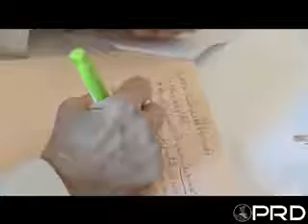เจ้าฟ้าจุฬาภรณฯ ทรงขับเคลื่อนการดำเนินโครงการสัตว์ปลอดโรค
สมเด็จพระเจ้าลูกเธอ เจ้าฟ้าจุฬาภรณวลัยลักษณ์ อัครราชกุมารี ทรงเป็นประธานการประชุมคณะกรรมการขับเคลื่อนการดำเนินโครงการสัตว์ปลอดโรค คนปลอดภัยจากโรคพิษสุนัขบ้า ตามพระปณิธานฯ

วันที่ 21 เม.ย. 2560 เวลา 16.35 น. สมเด็จพระเจ้าลูกเธอ เจ้าฟ้าจุฬาภรณวลัยลักษณ์ อัครราชกุมารี เสด็จออก ณ ห้องประชุมตำหนักทิพย์พิมาน อำเภอปากช่อง จังหวัดนครราชสีมา ทรงเป็นประธานการประชุมคณะกรรมการขับเคลื่อนการดำเนินโครงการสัตว์ปลอดโรค คนปลอดภัยจากโรคพิษสุนัขบ้า ตามพระปณิธานสมเด็จพระเจ้าลูกเธอ เจ้าฟ้าจุฬาภรณวลัยลักษณ์ อัครราชกุมารี ครั้งที่ 2/2560 ในการนี้ พระเจ้าหลานเธอพระองค์เจ้าสิริภาจุฑาภรณ์ ทรงร่วมการประชุมฯ ด้วย

ทั้งนี้ สมเด็จพระเจ้าลูกเธอ เจ้าฟ้าจุฬาภรณวลัยลักษณ์ อัครราชกุมารี มีพระประสงค์ให้ประเทศไทยปลอดโรคพิษสุนัขบ้า เพื่อถวายเป็นพระราชกุศลแด่พระบาทสมเด็จพระปรมินทรมหาภูมิพลอดุลยเดช ที่มีพระเมตตาต่อสัตว์เลี้ยง ซึ่งรัฐบาลได้สนองพระประสงค์ โดยแต่งตั้งคณะกรรมการขับเคลื่อนการดำเนินโครงการฯ ดังกล่าว เมื่อวันที่ 29 กันยายน 2559 เพื่อให้เห็นผลเป็นรูปธรรม

การประชุมครั้งนี้ เพื่อติดตามการดำเนินโครงการฯ ในแผน 8 ยุทธศาสตร์ที่กำหนด อาทิ รายงานสถานการณ์โรคพิษสุนัขบ้าในสัตว์ ในรอบไตรมาสของปี 2560 ที่ผ่านมา ข้อมูลระบาดวิทยาจำนวนคนผู้เสียชีวิตจากโรคพิษสุนัขบ้า ไม่มีผู้เสียชีวิต การติดตามความคืบหน้าระบบศูนย์พักพิงสุนัขจรจัด ที่จังหวัดนครราชสีมา จังหวัดอุดรธานี จังหวัดนครศรีธรรมราช จังหวัดเชียงใหม่ และกรุงเทพมหานคร ซึ่งเป็นจังหวัดนำร่องในการก่อสร้างศูนย์พักพิงสุนัขจรจัด ที่มีมาตรฐาน การจัดประชุมนานาชาติ วันป้องกันโรคพิษสุนัขบ้าโลก (World Rabies Day 2017) จะจัดขึ้นที่ศูนย์ประชุมนานาชาติจุฬาภรณ์ อำเภอหัวหิน จังหวัดประจวบคีรีขันธ์ ในเดือนกันยายน 2560 การประชาสัมพันธ์เพื่อให้ประชาชนตระหนักในความร้ายแรงของโรคพิษสุนัขบ้า ซึ่งเมื่อสัมผัสแล้วไม่รักษา จะต้องเสียชีวิต และการจัดการประกวด Thailand Rabies Award การแข่งขันชุมชนดีเด่นปลอดโรคพิษสุนัขบ้า